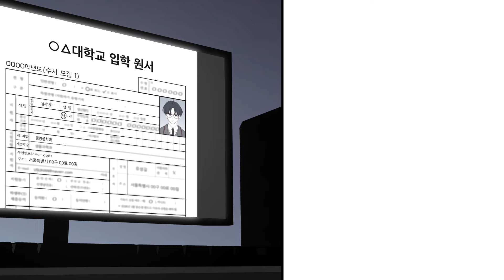[나를 부탁해!] 58화